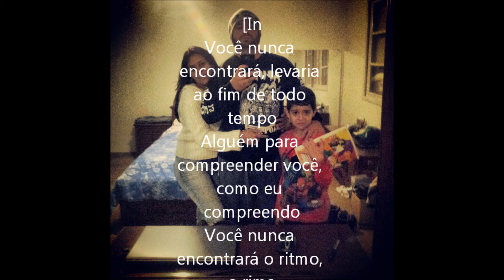You Never Find...